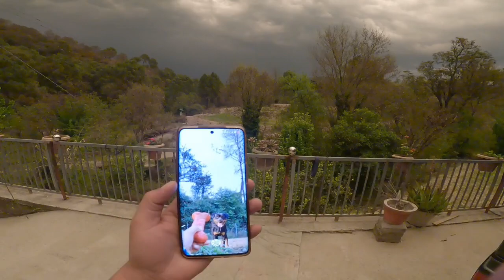कोई बचाओं मुझे Holi Celebration / Hamirpur Himachal Pradesh / Rottweiler dog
कोई बचाओं मुझे Holi Celebration

MY PHONE -VIVO V25 pro👇

MIC - JBL👇

GORILLA POD👇

Follow Rajat Patial on your favourite Social media Channels

I LIVE IN HIMACHAL PRADESH. I LOVE TO VLOG AND ENTERTAIN PEOPLE.